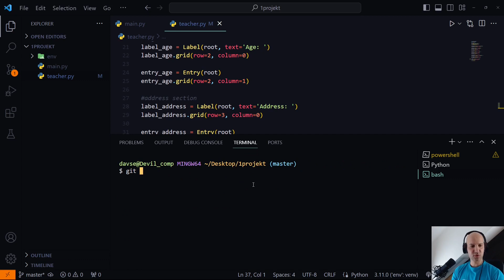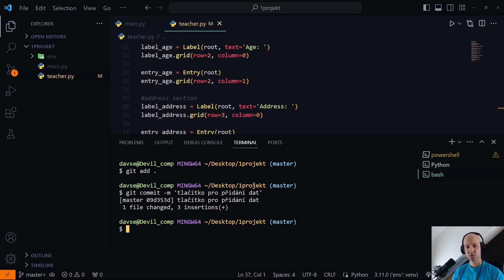19. Python a pokročilé projekty 2 - přidání tlačítka v tkinteru